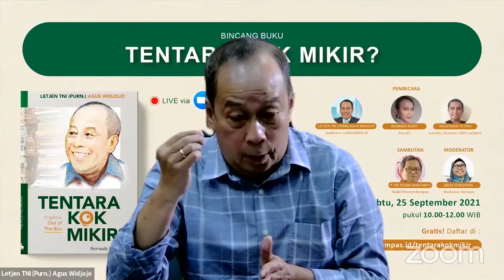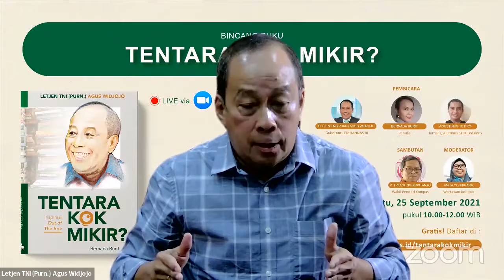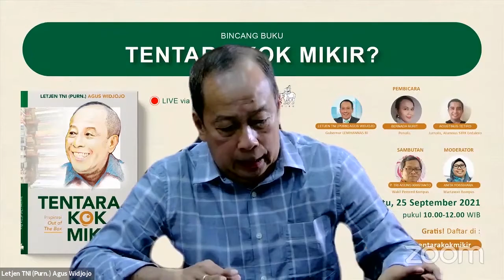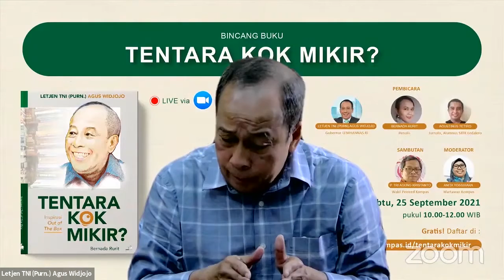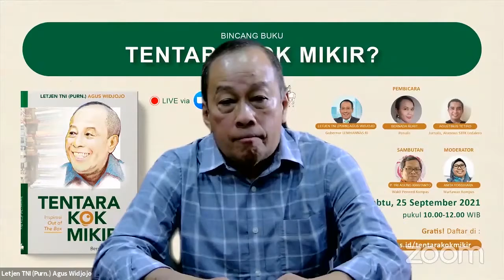Kehadiran Tentara dalam Pemerintahan - Tentara Kok Mikir? (Part 5) | Bincang Buku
Kehadiran tentara dalam pemerintahan dapat dilihat setelah peristiwa penumpasan PKI di Madiun. Saat itu terjadi kekosongan pemerintahan dan tentara masuk untuk mengisi kekosongan itu. Itulah zona nyaman TNI. "Kita lupa menajamkan, bahwa Indonesia itu sudah menjadi negara modern. Kita mencoba mencari bentuk demokrasi," demikian kata Pak Agus Widjojo. Perjalanan sesudahnya adalah pencarian jati diri dan posisi yang tepat dalam bagaimana tentara hadir dalam pemerintahan di republik ini.

(Penerbit Buku Kompas)